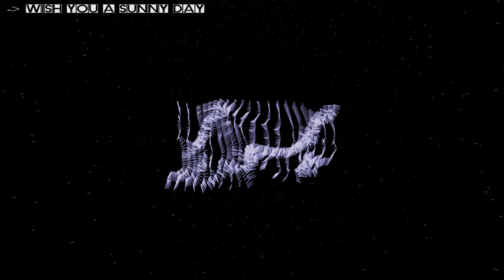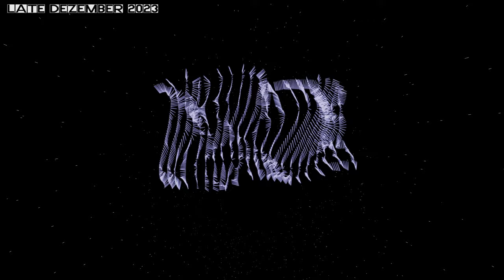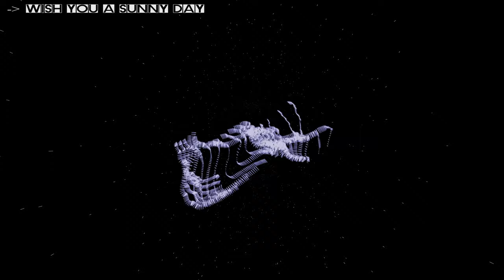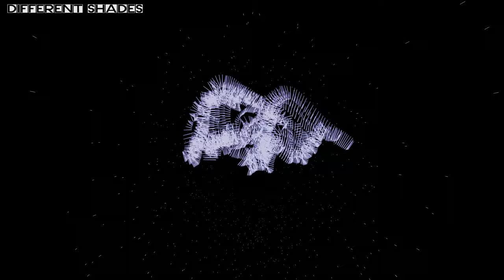The Living Room - Part 03 [House Music]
Different Shades of Electronic House Music

00:00:09 Enzo Siragusa, Martin Buttrich - Lifted Spirits
00:02:47 Majestic Dubcatz - One More Team (Original Mix)
00:06:04 Kristof Tigran - Hey Everybody (Original Mix)
00:10:26 Oliver Dollar, Jimi Jules - Pushing On
00:15:49 Roach Motel - Wild Luv (John Aquaviva & Olivier Giacomotto Remix)
00:19:25 OFFAIAH - Lose Control (feat. Guilty Empress) (Extended Mix)
00:23:31 Samuele Sartini, Alterboy - Player
00:26:56 Hot Since 82 - State
00:31:45 Kings Of Tomorrow - Kaoz (Dario D'Attis Remix)
00:36:46 Hot Since 82 - Like You (Mixed - 20 x Get Physical)
00:41:54 Juanito - Aqui Estoy
00:47:26 Gabriele Ranucci - Get Your Love
00:49:16 Cuartero, German Brigante - La Samba
00:54:38 Eldeanyo - Colombia (Extended Mix)